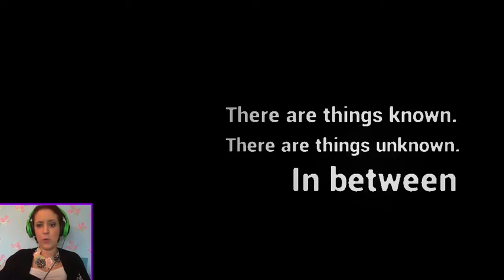CREEPILY CUTE | Let's Play: Albino Lullaby (Part 1)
I really enjoyed this game, can't wait to play more. thank you Brianna for the suggestion ♥